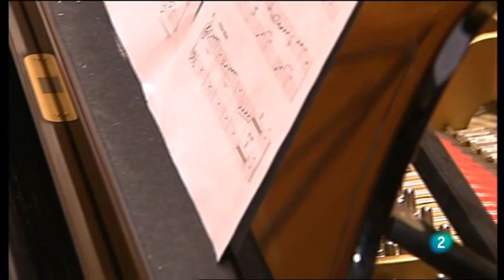Lo Imposible ..The Impossible..불가능한 것들.. 영화 음악. Fernando Velázquez 작곡.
스페인 밀레니엄 오케스트라 .

지휘 임재식.
첼로 김지훈